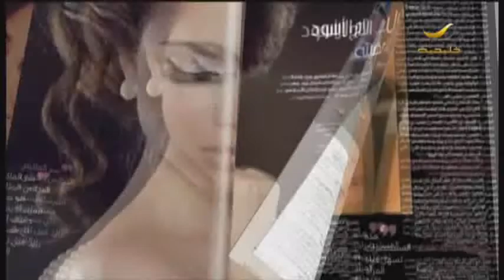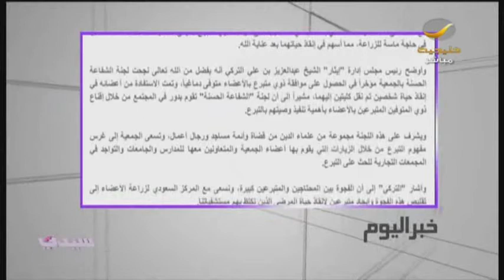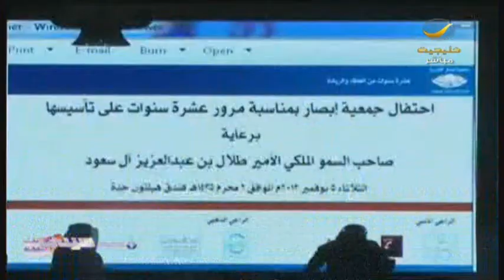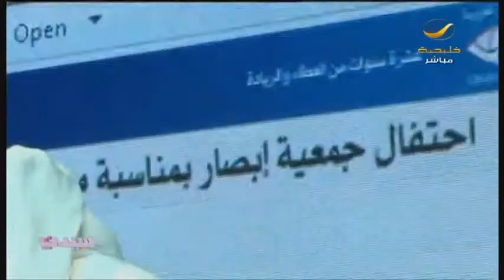برنامج_سيدتي: الصم يتكلمون ويسمعون ف آيفون "نادر" الطالب ذو الـ17 عاما+جولة ع أخبار